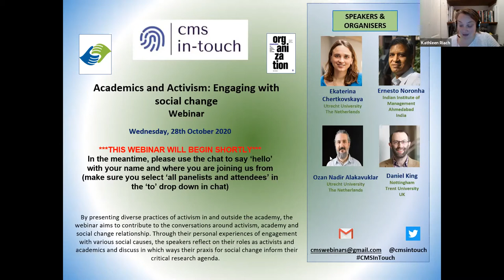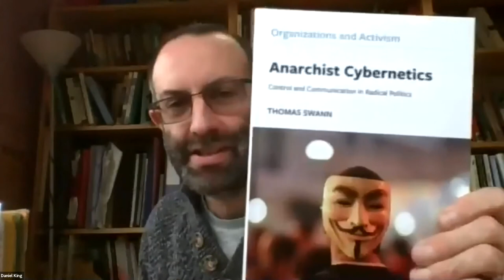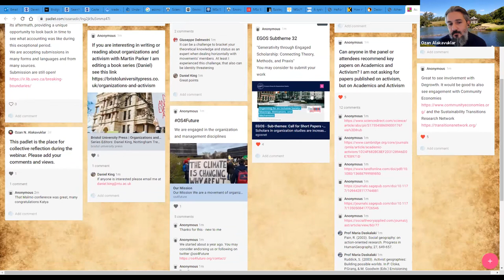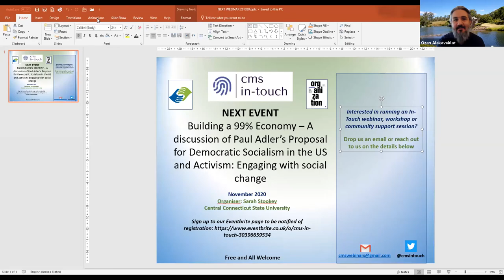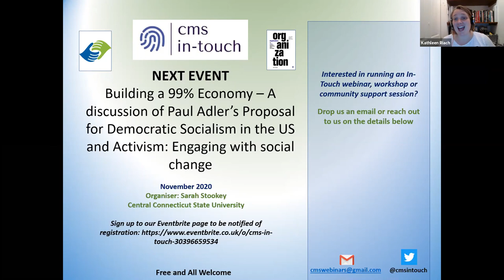Academics and activism: Engaging with social change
CMS in-Touch Webinar

By presenting diverse practices of activism in and outside the academy, the webinar aims to contribute to the conversations around activism, academy and social change relationship. Through their personal experiences of engagement with various social causes, the speakers reflect on their roles as activists and academics and discuss in which ways their praxis for social change inform their critical research agenda.

Panel
Ekaterina Chertkovskaya, Lund University, Sweden
Ernesto Noronha, Indian Institute of Management Ahmedabad, India
Ozan Nadir Alakavuklar, Utrecht University, The Netherlands
Daniel King, Nottingham Trent University, UK